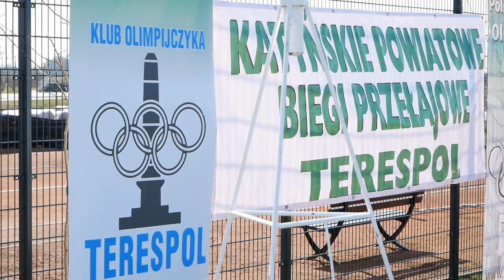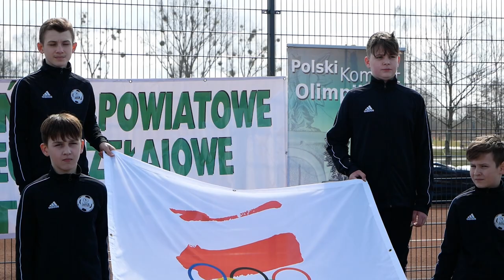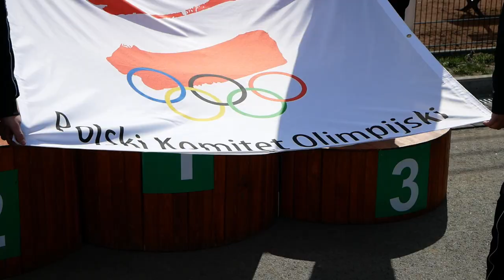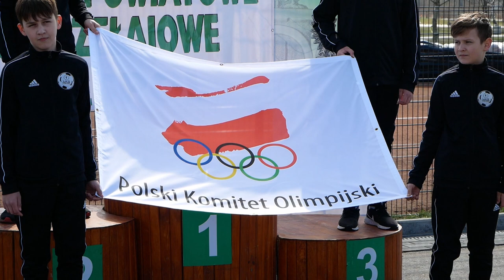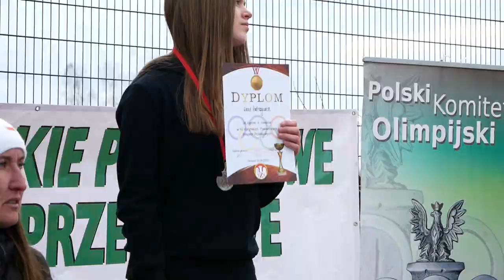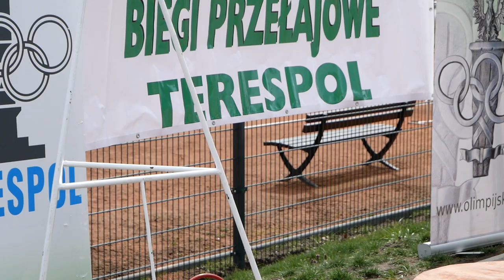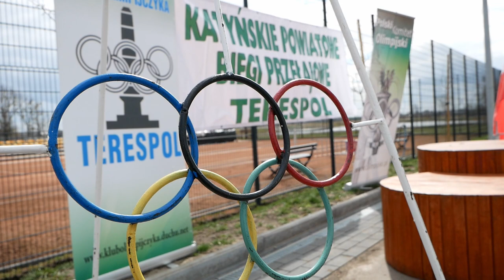Sport: 12. Katyńskie Powiatowe Biegi w Terespolu już za nami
12 kwietnia, po dwuletniej przerwie, przy słonecznej pogodzie i w pięknej scenerii, odbyły się 12. Katyńskie Powiatowe Biegi Przełajowe w Terespolu. Hasłem przewodnim zawodów było „Podaj rękę Ukrainie”. W ten sposób Klub Olimpijczyk w Terespolu wyraził solidarność ze sportowcami z Ukrainy i swój sprzeciw wobec agresji Rosji.